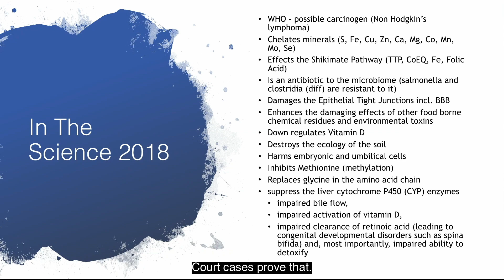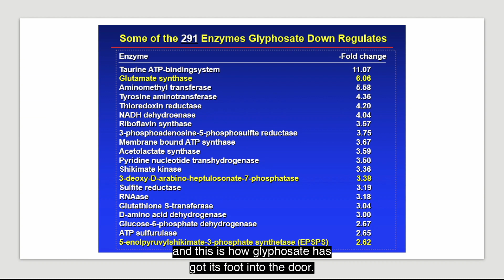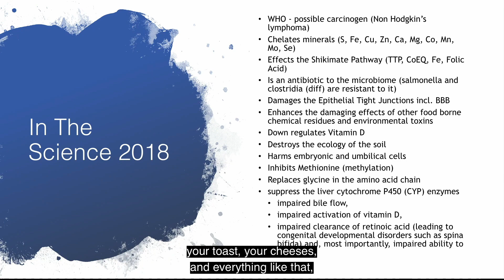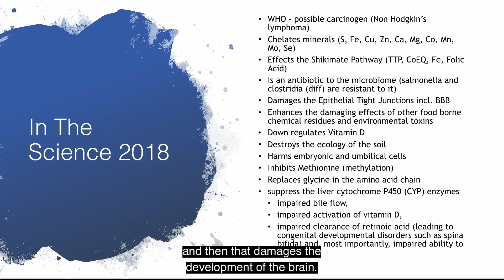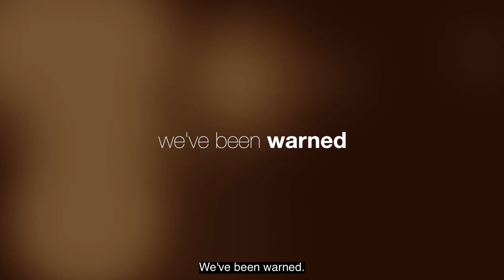CYNDI O'MEARA WE'VE BEEN WARNED HD 1080p